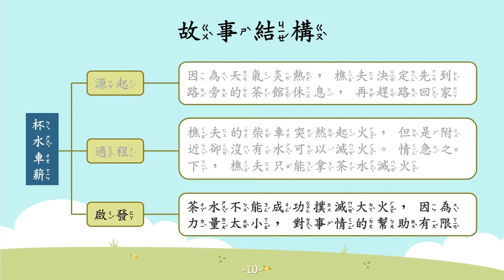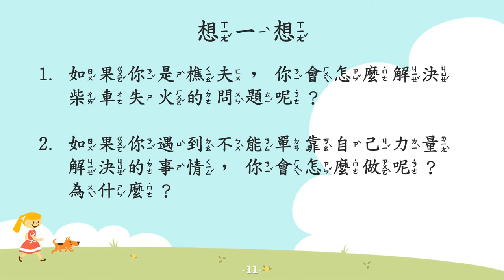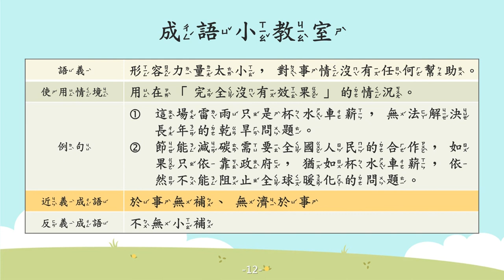杯水車薪【成語故事系列】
【杯水車薪】
形容力量太小，對事情沒有任何幫助的意思。

很久很久以前，有一位賣木柴為生的樵夫，每日皆辛勤的上山砍柴。有一天，由於天氣炎熱，樵夫決定先至路旁的茶館休息，再趕路回家。

當樵夫在茶館正準備喝茶時，就聽見有人大喊柴車著火了，樵夫立刻過去查看，卻發現著火的就是自己的柴車，但是週遭根本沒有水可以救火，情急之下，樵夫便將未喝完的茶水潑向著火的柴車。

但是小小的一杯茶水，又怎麼能撲滅熊熊大火呢？

一瞬間，樵夫辛苦砍下的木柴與柴車，便被火勢吞滅化成了灰燼，樵夫只能在一旁難過的哭泣。